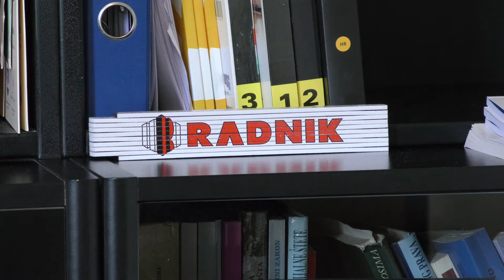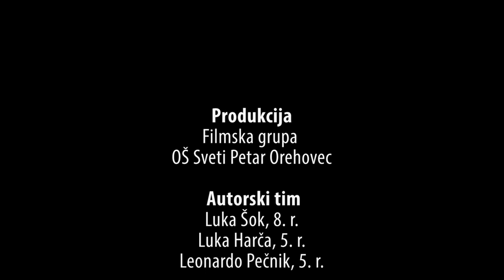Šefica final Youtube